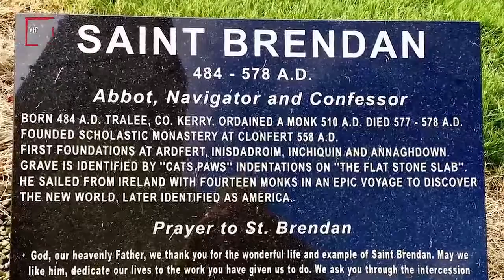10 Pulau Setan Paling Misterius yang Pernah Ada di Bumi